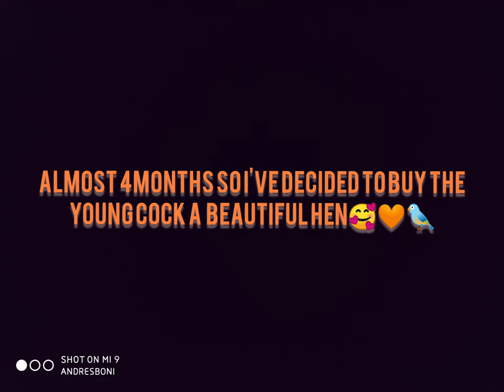Zebra Finches Orange Pied First Clutch Breeding Update 🍊🍊🍊